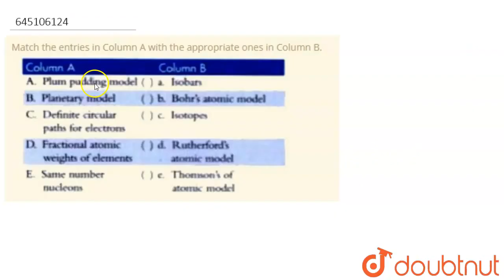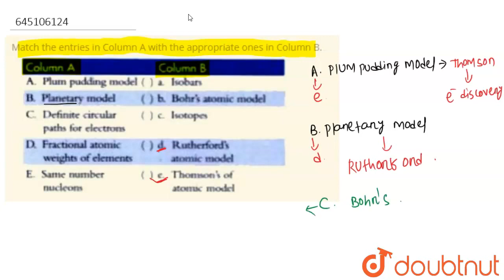Match the entries in Column A with the appropriate ones in Column B. | CLASS 8 | ATOMIC STRUCTU...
Match the entries in Column A with the appropriate ones in Column B.
Class: 8
Subject: CHEMISTRY
Chapter: ATOMIC STRUCTURE
Board:FOUNDATION

👉 Have Any Query? Ask Us.